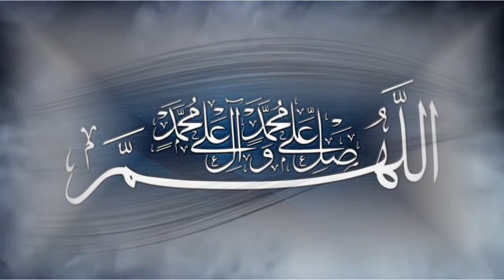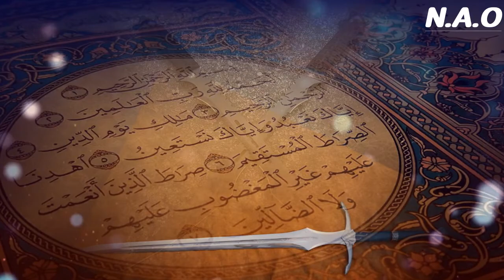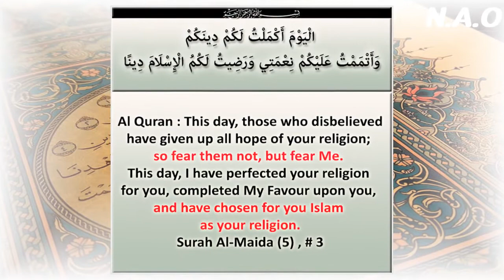GHAZWA-E-TABUK AUR MUNAFQEEN KI BUZDILI(جنگ تبوک اور منافقین کی بزدلی)"ISLAMIC STORY"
GHAZWA-E-TABUK MAIN GARMI AUR SAMAAN KAM HONAY KAY BAWJOOD BI MUSLIMAN JIHAAD AUR MADINAY KO HAMLA SAY BACHANAY KAY LIAY GHARUN SAY NIKLAY LAKIN KUCH MANAFQEEN NA MUSLAMANUN KO KAHNA SHURU KIA KAY UN KI MAJBOORI HAI HAM NAHI JA SAKTAY.